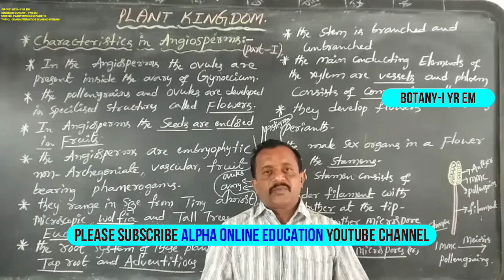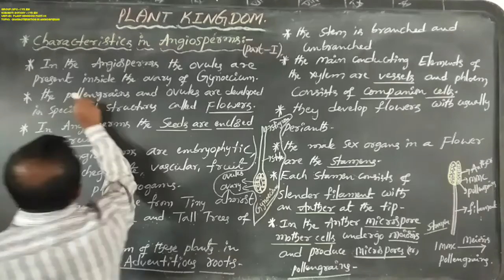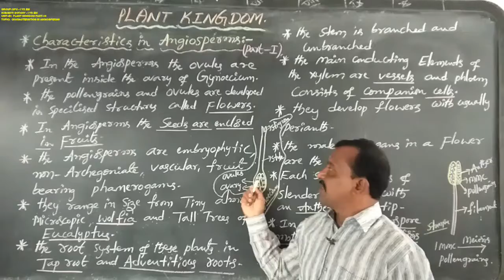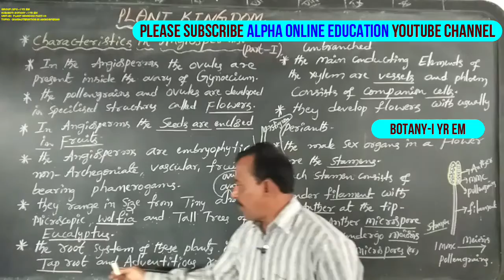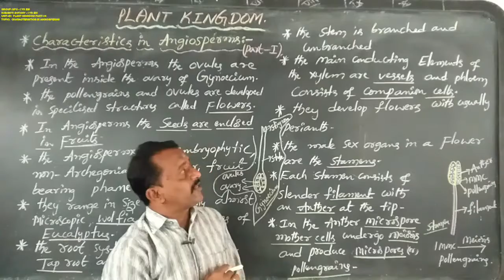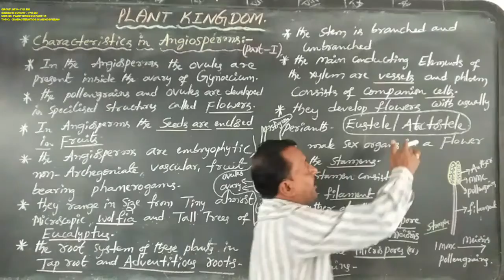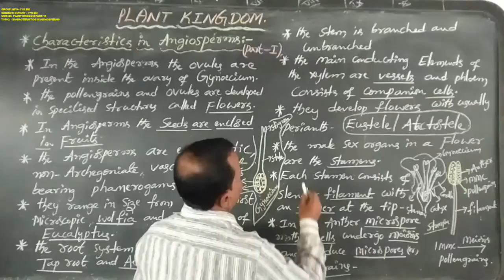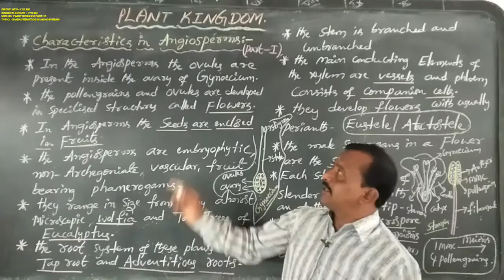INTER-I YR EM: BOTANY-I YR EM: TOPIC: CHARACTERISTICS IN ANGIOSPERMS PART - 14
INTER-I YR EM:  BOTANY-I YR EM:
UNIT-ID:  PLANK KINGDOM
TOPIC:  CHARACTERISTICS IN ANGIOSPERMS PART - 14
B1ENCIA165